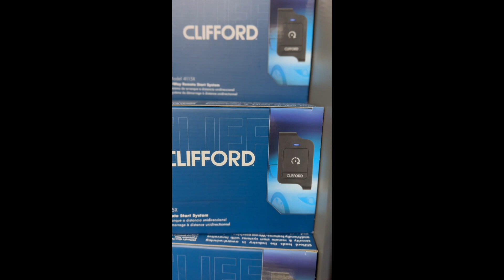Team Nutz Gift Certificates 2024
Need Help with a gift. A Team Nutz Gift Certificate is the perfect gift for all